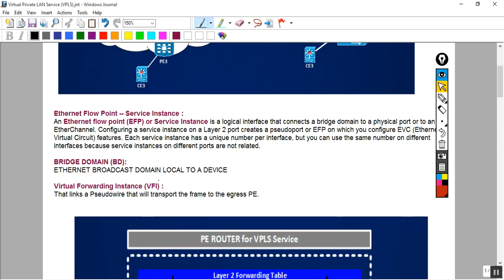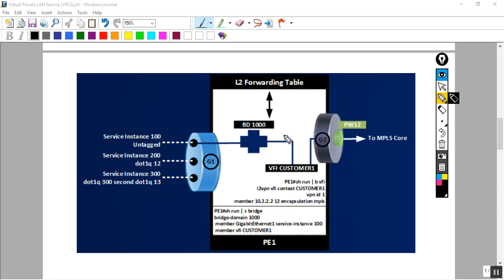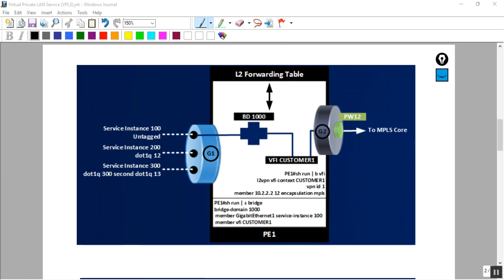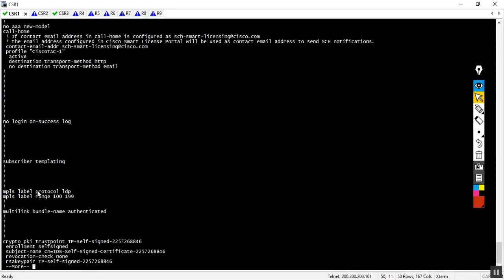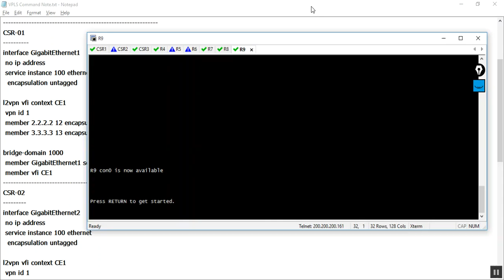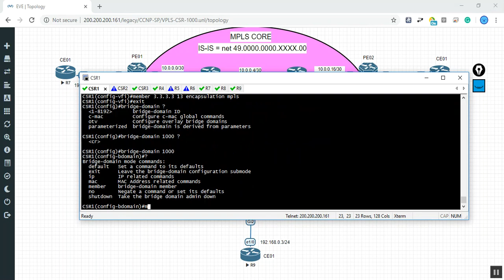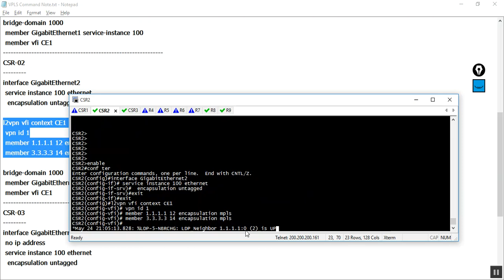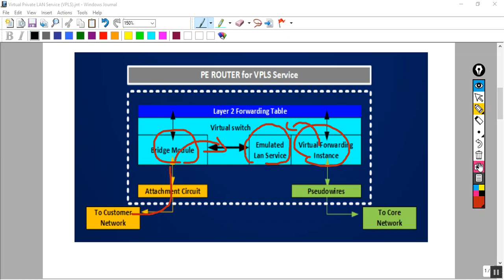Loop Avoidance Nanda VPLS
Computer Networking Technology